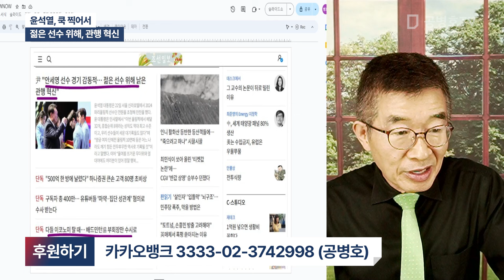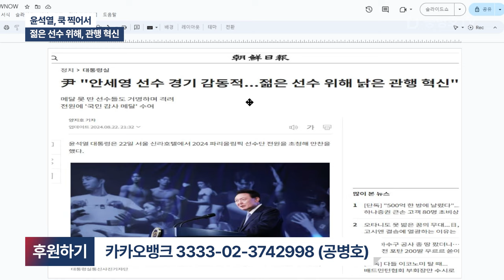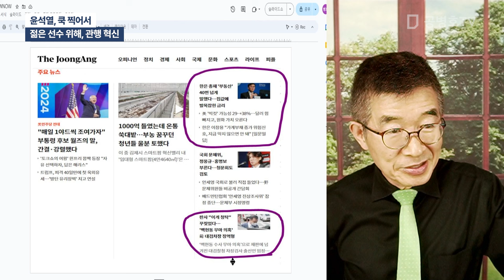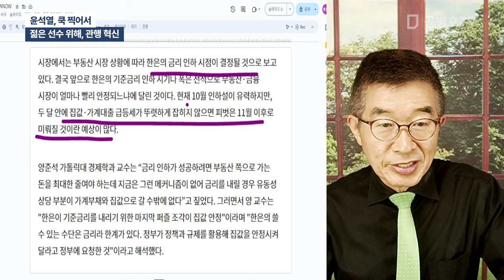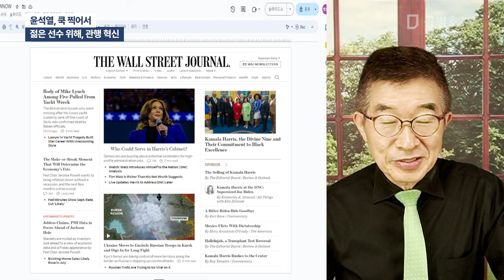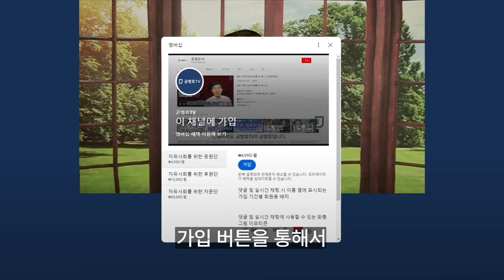윤석열, 쿡 찍어서 / 젊은 선수 위해, 관행 혁신 [공병호TV]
Bitcoin : 3MTW849AkP2ftLeSK2teZHMmzLu7Z83s9U